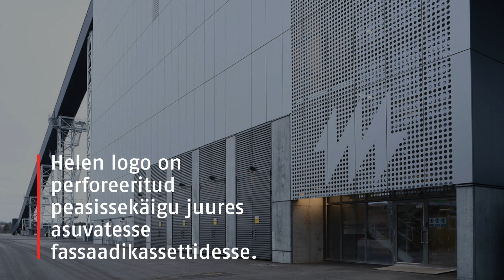Helen - Bioenergia soojuselektrijaam Vuosaaris, Soomes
Vuosaari bioenergia soojuselektrijaama ehitamine oli üks suurimaid projekte Helen OY ajaloos ja selle aluseks oli eesmärk saavutada 2030. aastaks süsinikuneutraalsus. Helen OY bioenergiajaama jaoks nägi arhitekt ette ainulaadset fassaadi, mis ajendas meie klienti RKC Construction OY-d otsima Ruukki lahendusi juba varakult projekteerimisfaasis. Loe lisa